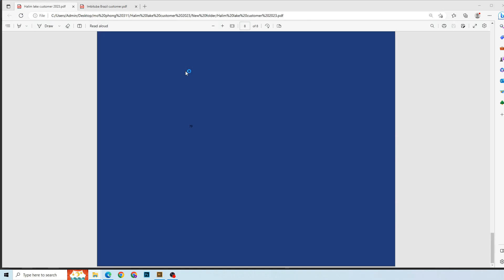Lake Gaston, Virginia, North Carolina